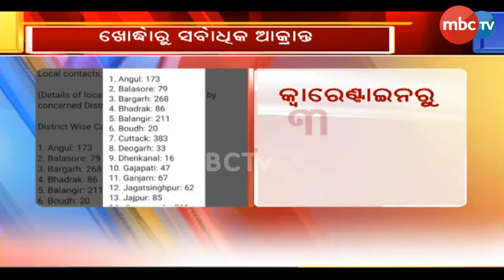News@3 | 3pm Full Bulletin | 23 April 2021 | MBCTv